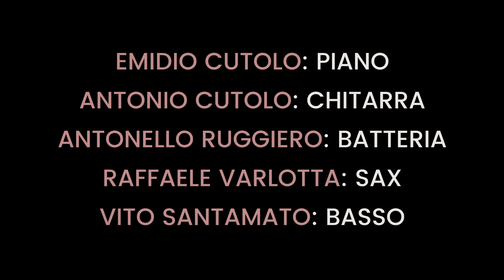PIAZZA GRANDE - Vittoria Iannacone & Mr.Grant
Emidio Cutolo  -  Pianoforte  *         Antonio Cutolo - Chitarra
Raffaele  Varlotta  - Sax Tenore *    Vito Santamato - Basso
Antonello Ruggiero - Batteria  *       Stefano Romano - Fonico
Scenografia, Illuminotecnica e Audio - Gattopardo Production